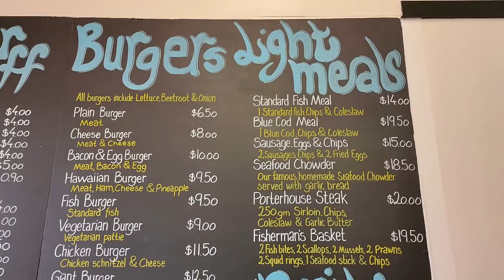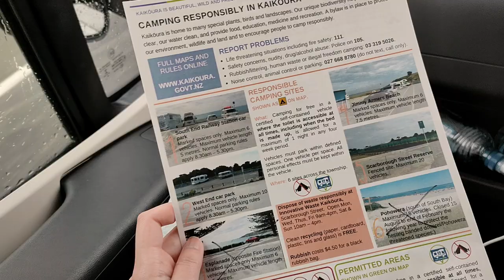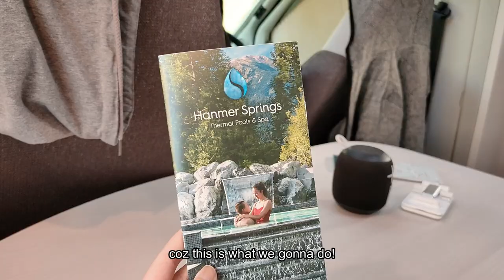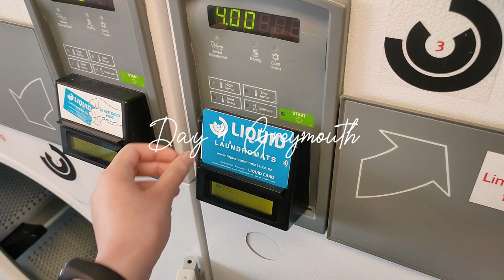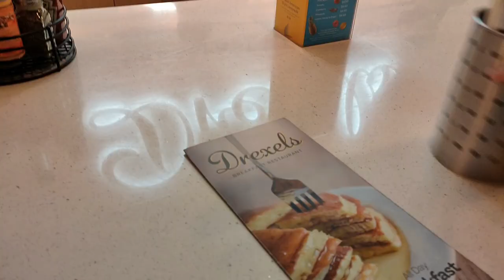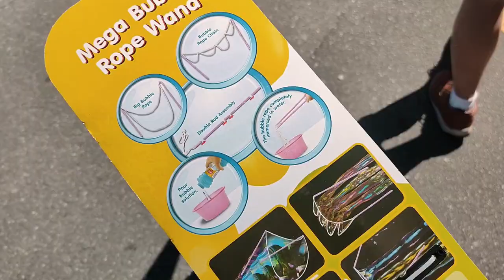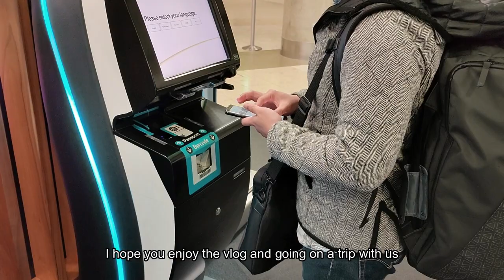✈ TRAVEL VLOG: Campervan in South Island, NZ | 8 Days in 10 Minutes.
Hello friends, thanks for dropping by!
First of all, HAPPY NEW YEAR 2021~ I really hope you'd a great start, at least better than 2020 already :)
This time, I wanna share my experience going on a campervan with you guys! It's my first time too and I'd always wanted to try it. Our campervan is self-contained so we really got a lot of freedom in camping.
Hope you enjoy the trip. Cheers!

Bonus for patrons includes; phone wallpapers, brushes info, drawing tips, tutorial, timelapse video, and maybe more.

(where you can find my tarot cards)